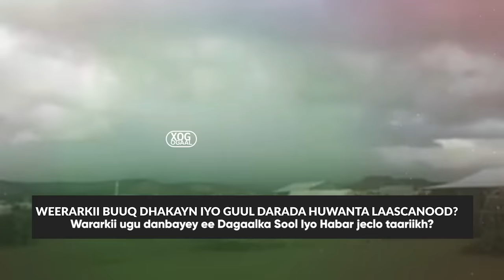Xog Weerarkii Huwantu ku qaaday Buuqdharkayn Iyo jabkii ay kala kulmeen? Habar jeclo oo taariikh?